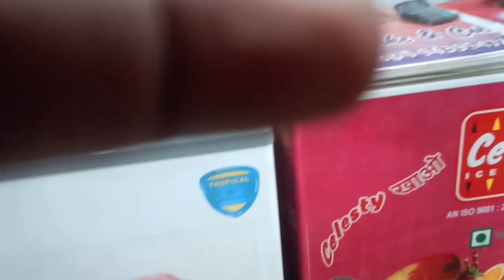ଆଜି ରୋଷେଇ ଏତେ ଲେଟ୍ |Market ଯିବାର କାରଣ |Odia Vlog |Odia Blogger